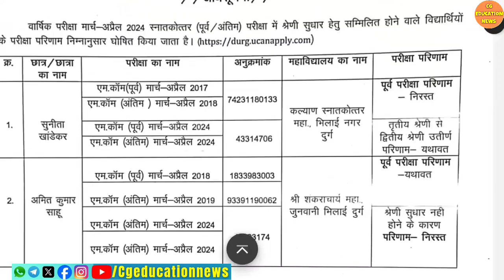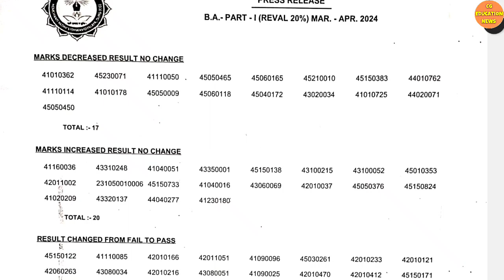27 September 2024 | DURG UNIVERSITY RESULT 2024 | DURG UNIVERSITY SUPPLY EXAM 2024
Queries solved :

1) Hemchand yadav University durg result 2022 |
2) DURG UNIVERSITY |
3) DURG UNIVERSITY ADMISSION FORM KAISE BHARE |
4) DURG UNIVERSITY ADMISSION LIST 2024 |
5) DURG UNIVERSITY ADMISSION 2024 |
6) DURG UNIVERSITY ADMISSION LAST DATE 2024 |
7) DURG UNIVERSITY ENROLLMENT FORM KAISE BHARE 2024-25 |
8) HEMCHAND YADAV UNIVERSITY DURG |
9) HEMCHAND YADAV UNIVERSITY DURG RESULT 2023 |
10) CG UNIVERSITY NEWS |
11) CG UNIVERSITY UPDATE |
12) DURG UNIVERSITY PHD |
13) Durg University  |
14) DURG UNIVERSITY KA ADMIT CARD KAISE NIKALE |
15) DURG UNIVERSITY BA RESULT |
16) PT RAVISHANKAR UNIVERSITY RAIPUR |
17) Durg University news today  |
18) CG UNIVERSITY EXAM NEWS |
19) CG UNIVERSITY |
20) CG COLLEGE EXAM NEWS TODAY |
21) DURG UNIVERSITY PHD NOTIFICATION |
22) DURG UNIVERSITY PHD NOTIFICATION 2022 |
23) DURG UNIVERSITY ONLINE EXAM |
24) DURG UNIVERSITY BA FINAL YEAR RESULT 2024 |
25) DURG UNIVERSITY KA EXAM FORM KAISE BAHRE 2024 |
26) DURG UNIVERSITY EXAM FORM 2024 |
27) DURG UNIVERSITY SEMESTER EXAM |
28) DURG UNIVERSITY PRIVATE EXAM FORM 2022 |
29) DURG UNIVERSITY SEMESTER EXAM ADMIT CARD 2024 |
30) DURG UNIVERSITY SEMESTER EXAM KAB HOGA |
31) DURG UNIVERSITY BA 3RD YEAR |
32) DURG UNIVERSITY MA RESULT  |
33) DURG UNIVERSITY ENROLMENT FORM 2024-25|
34) DURG UNIVERSITY ENROLMENT NUMBER KAISE NIKALE